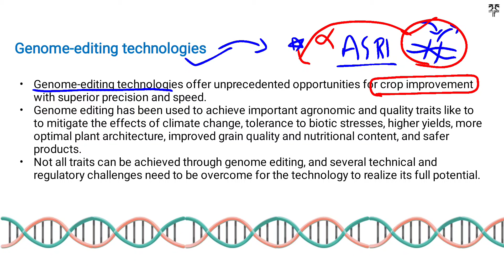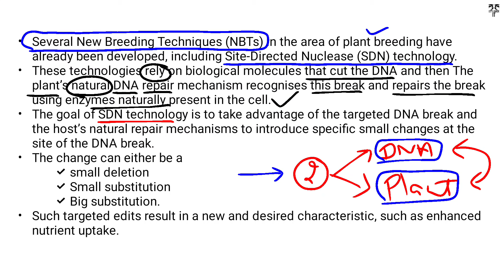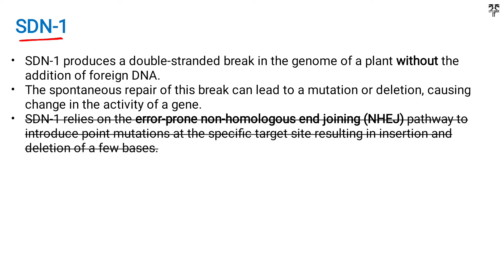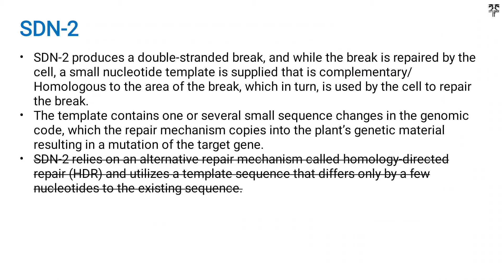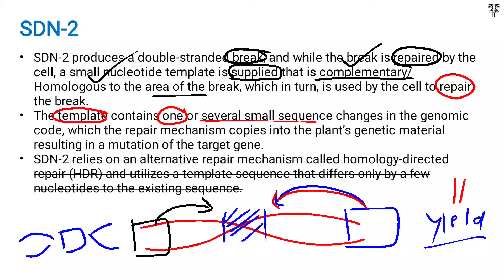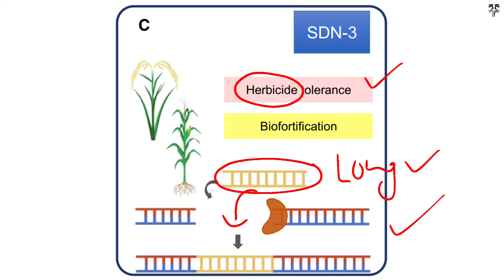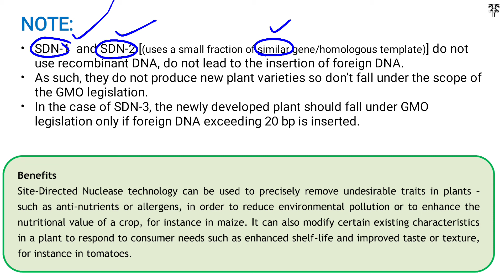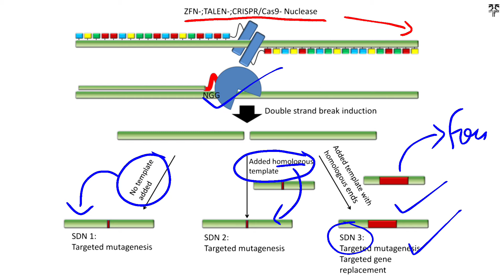Plant breeding techniques - Site directed Nuclease technology - SDN-1, SDN-2, SDN-3 | UPSC in Hindi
Let'sCrackit

Hi,
Thanks